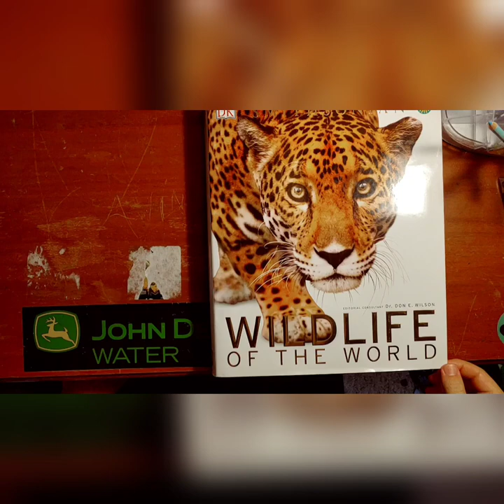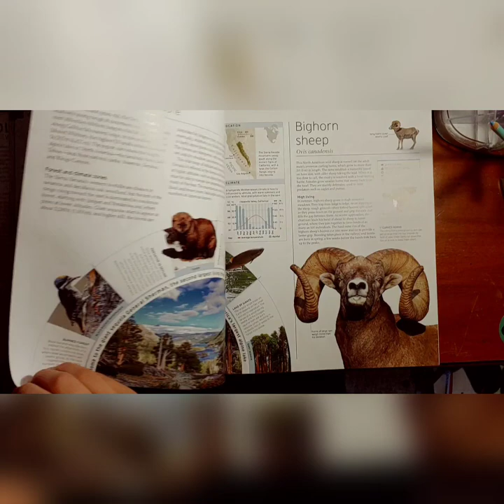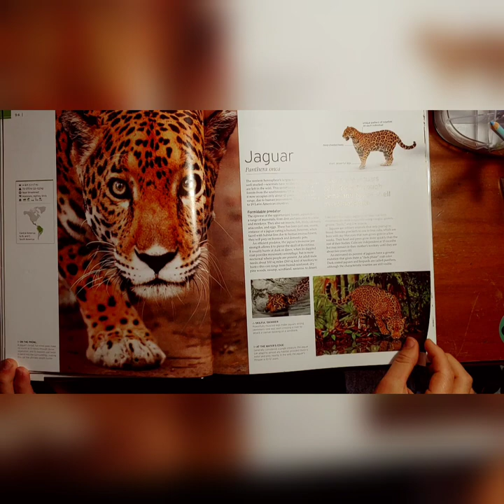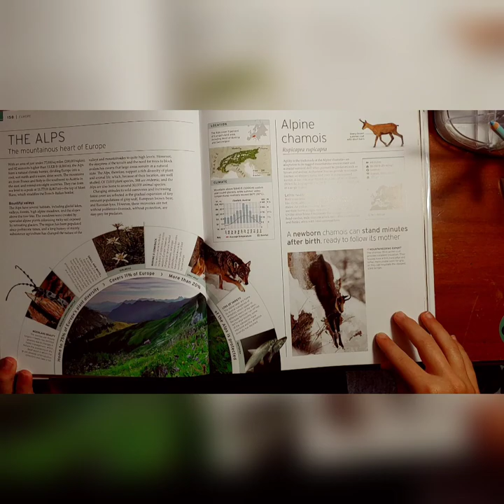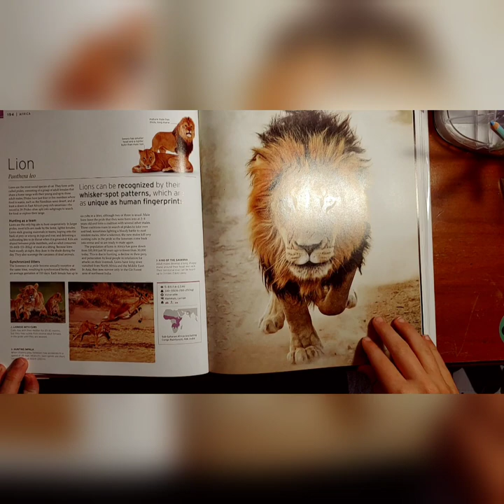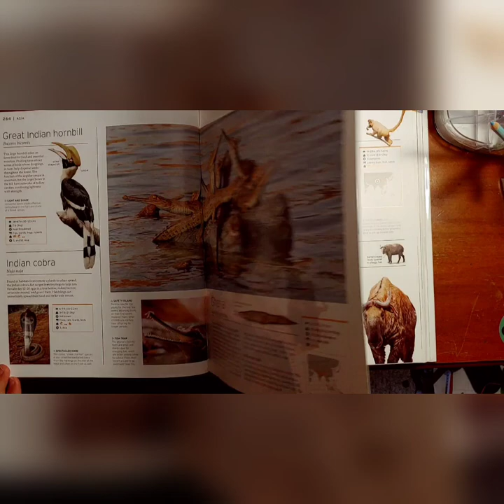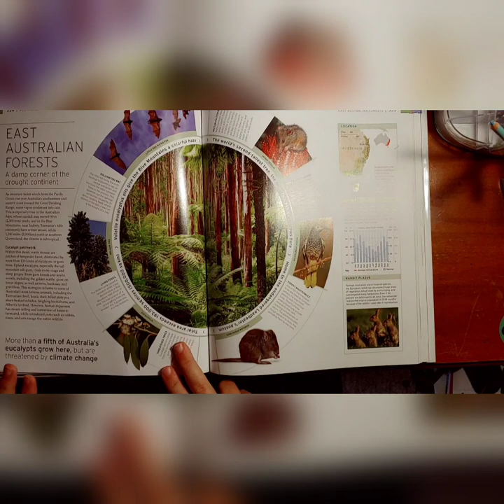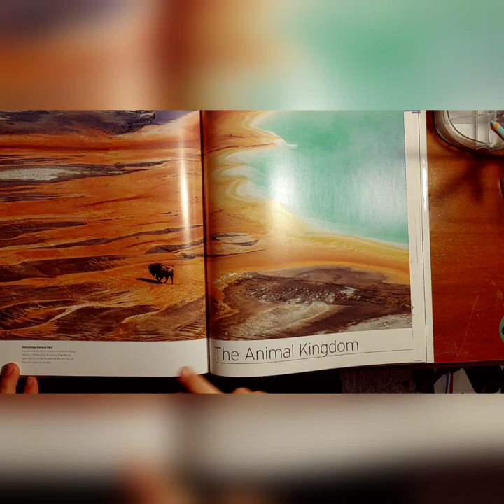A visual review of Smithsonian Wildlife Of The World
A visual review of Smithsonian Wildlife Of The World, I hope you all like this video and find it helpful, I hope you all have a great rest of your night or day! :)